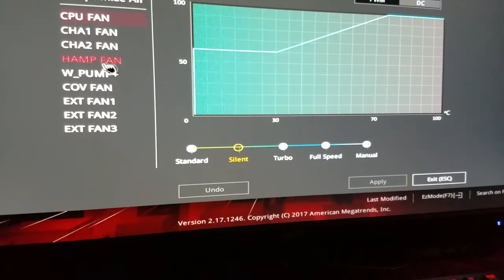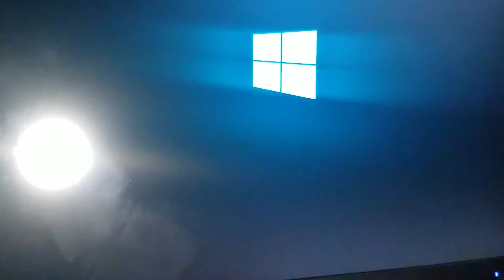Project Bolide 5.0 PC Build Log, but its sped up by 9000%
i can upload the full videos to a separate playlist for anyone who's actually interested in my journey into the Threadripper platform.

Q: what?
A: what?

A: nope. I just do stupid videos of it. FLyInG 2 YoUr SoUL is the lead developer of it.